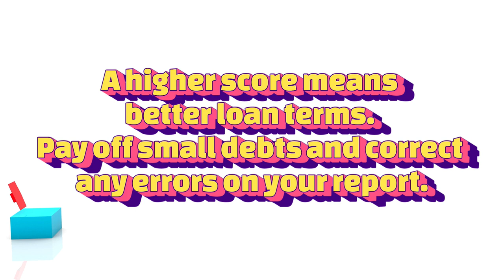5 Secret Hacks to Secure a Home Renovation Loan FAST!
Dreaming of a home makeover but short on cash? Discover the top 5 insider tips to get a home renovation loan quickly and easily! From boosting your credit score to leveraging government programs, we've got you covered. Don't miss out on transforming your space – watch now and start your renovation journey today!

Karyn Murphy - Licensed Managing Broker with HomeSmart Realty Group, LLC Orland Park, IL and licensed Sales Associate with HomeSmart Tampa - Servicing Naples to the Greater Tampa
Area
Dana Vorberg - Licensed Managing Broker with HomeSmart Realty Group, LLC Orland Park, IL

You can reach us both at 708.766.SOLD